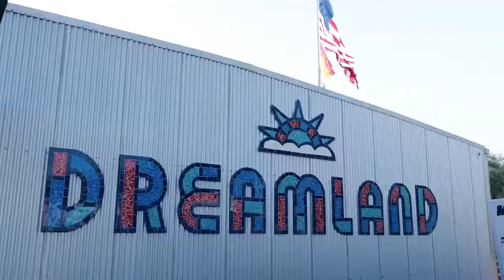MLP + Pickles 3 Day Austin TX